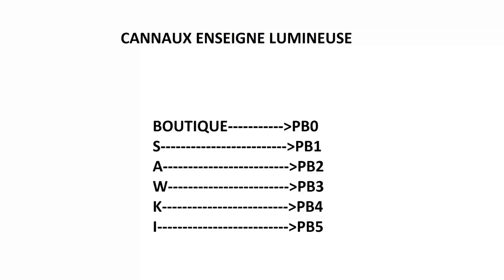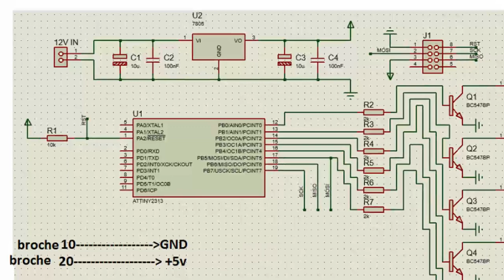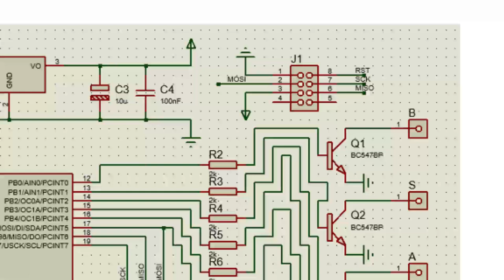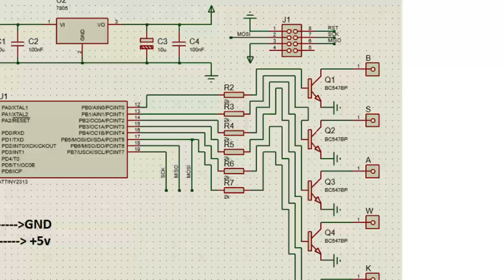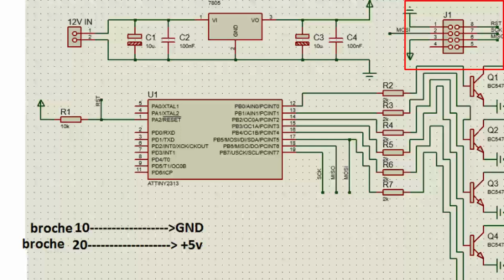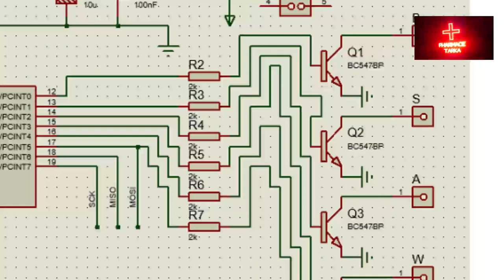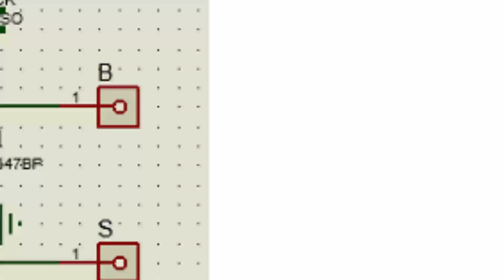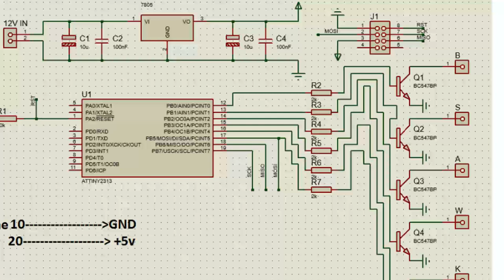FORMATION GRATUITE FABRICATION ENSEIGNE LUMINEUSE #4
Salut chers amis internautes, dans cette vidéo nous allons aborder le sujet de la fabrication du circuit de pilotage de notre enseigne lumineuse.
En fait pour cela nous avons besoins de connaitre le contenu de notre tableau.
Dans cette formation, notre contenu à afficher sera le suivant BOUTIQUE SAWKI.
Il s’agit donc d’un tableau laid qui portera le message boutique sawki, le terme sawki est un mot de la langue hausa qui veut dire moins cher, donc en gros le sens global est boutique de vente des produits moins chers.
L’ensemble du message de notre tableau led sera piloté par six canaux de notre puce attiny.

Attiny2313
AVRISP MKII
Alimentation 12 v
Alimentation 5 v
REGULATEUR TENSION LM 7805
KIT RESISTANCE
KIT DE RESISTANCE
KIT CONDENSATEUR ELECTROLYTIQUE
KIT CONDENSATEUR CERAMIQUE
LED 5 MM
PLAQUE PCB
DIP IC SOCKET 20
BREADBOARD
TRANSISTOR NPN
TERMINAL BLOCK 2PINS
BIT 5mm
Perceuse PCB
PERCEUSE
PAPIER A4
PCB PEN POUR CORRECTION DES PISTES
LAMINATOR MACHINE